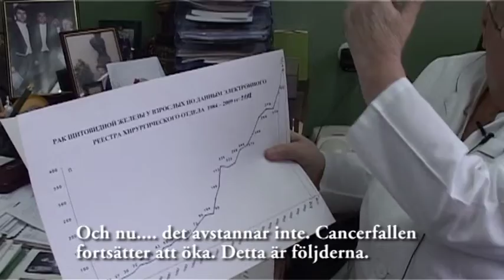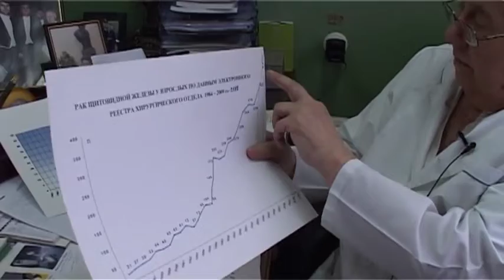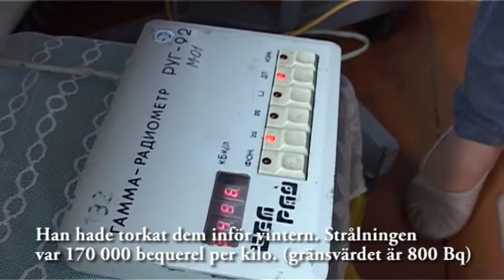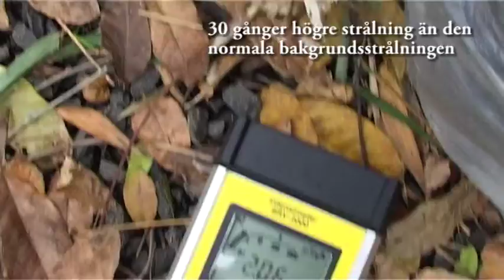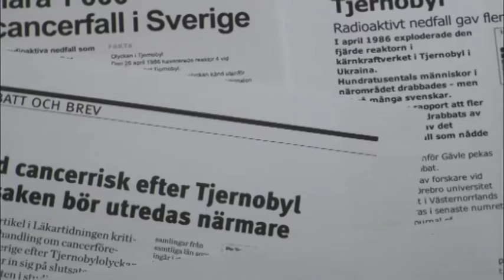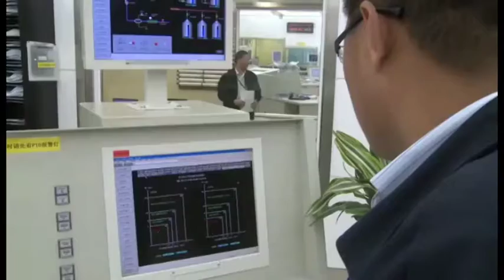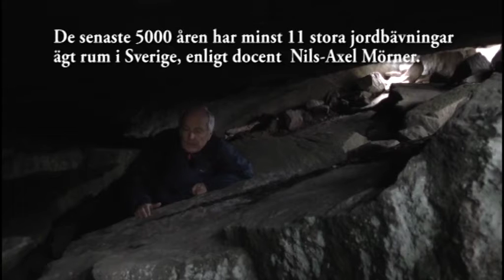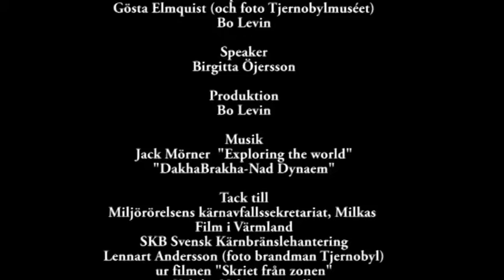Strålande spår 2015-06-26 - en film av Bo Levin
Dokumentären följer de radioaktiva avtrycken i Sverige, Vitryssland, Ukraina och Japan efter kärnkraftsolyckorna i Tjernobyl och Fukushima. Är det sant, som FNs atomenergiorgan IAEA påstår, att nästan ingenting hände efter kärnkraftsolyckorna? Hur kommer det sig då att t ex antalet fall av cancer i sköldkörteln hos barn bara ökar i Ukraina och Vitryssland? Och hur ska det egentligen gå till att bygga ett helt säkert slutförvar för det radioaktiva avfallet som ska ligga säkert i minst 100 000 år? Inslaget om KBS-3-förvaret börjar ca. 32:45 in i filmen och slutar ca. 41:20.